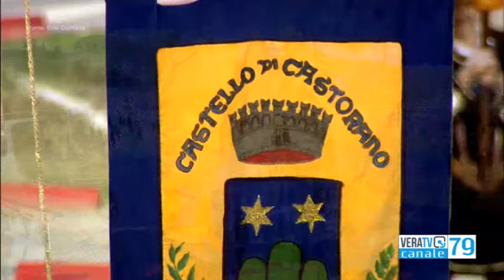Tempo di Quintana - Il console di Porta Maggiore tra passato, presente e futuro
Intervista di Luigi Miozzi